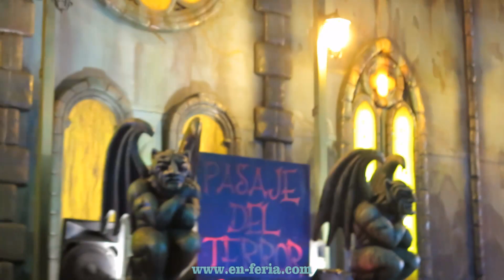COMIENZA LA FERIA DE SAN FROILAN DE LUGO 2017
Feria de Lugo 2017 del 4 al 12 de octubre en el recinto ferial por las fiestas de San Froilán , repasamos todas las novedades de las atracciones de este año.

Vídeo Realizado por Javier G.

Atracciones de la feria de Lugo 2017:

Move It
The Limit
Ratón Vacilón
Cyclone
Barco Pirata
Mini Pista Infantil
Karts
Mini Saltamontes
Scalextric
Grand Prix
Post Mortem Pasaje Del Terror
Teatro Virtual
Saltamontes RG
Hinchables
Pista de coches de choque
Pista Americana

Y muchas más atracciones de mayores e infantiles...